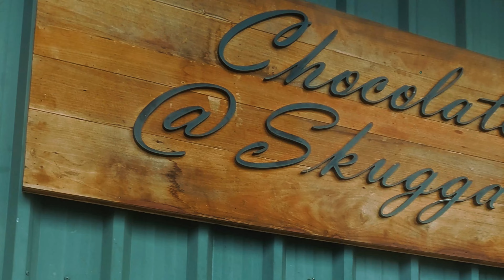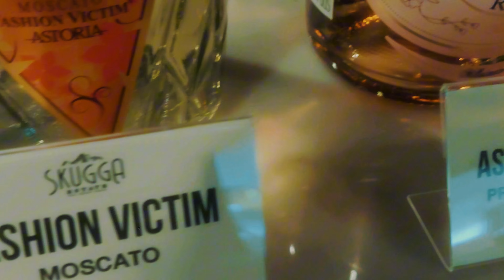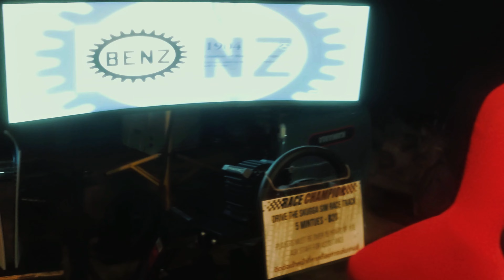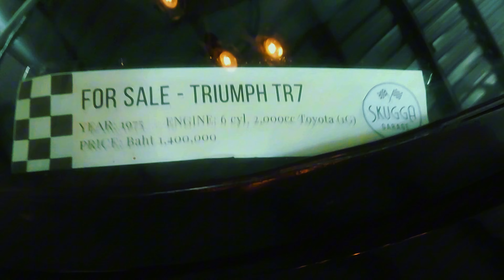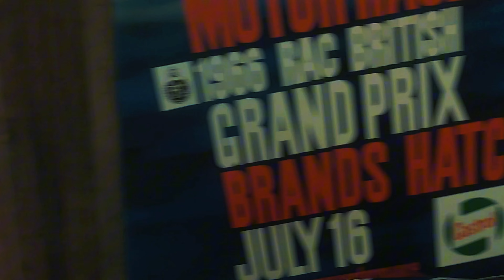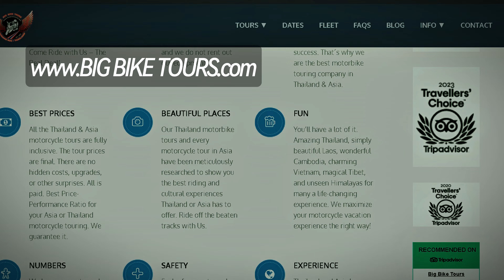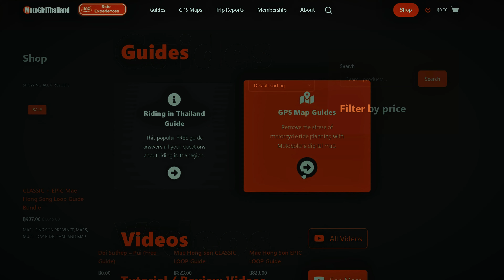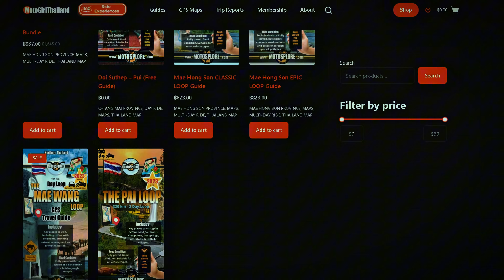Rainy Season Ride on BMW 310GS - Thailand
Mae Kampong on BMW 310GS - Rainy Season Challenges! 🌧️

In this video, I ride a BMW 310GS, (kindly lent to me by BikeBikeTours Thailand), out for an unexpected ride through Mae Kampong in Northern Thailand. 🌿 I wasn’t planning on tackling this route, especially during the rainy season, but I found myself on it, despite its steep, narrow, and slippery terrain with loose gravel, moss, and slightly muddy sections.

The BMW 310GS is a tall and heavy bike for me, which is a challenge when starting, stopping and manoeuvring the bike, but once the bike gets going, it handles very well. I stopped by a couple of beautiful cafés for coffee and food, soaking in the serene vibes of the rainy landscape before making my way back just in time, before the skies opened up with torrential rain! ⛈️

As Typhoon Yagi sweeps through Southeast Asia, causing the worst flooding Thailand has seen in 50 years, my thoughts are with those affected. 🙏 Thankfully, my region hasn’t been badly hit, but the weather is still concerning.

🚴‍♀️ Highlights of this ride include:

01:29 - Amazing Classic Car Cafe
06:12 - The Picturesque Village of Mae Kampong
07:24 - Riding steep and slippery roads during Rainy Season
09:58 - A Stunning Riverside Restaurant